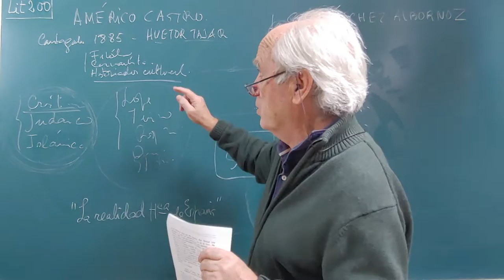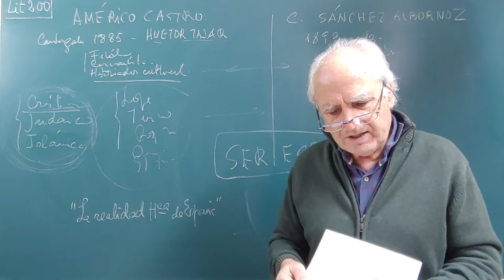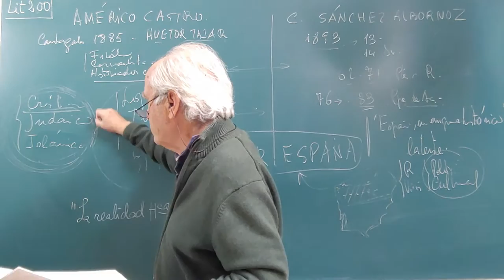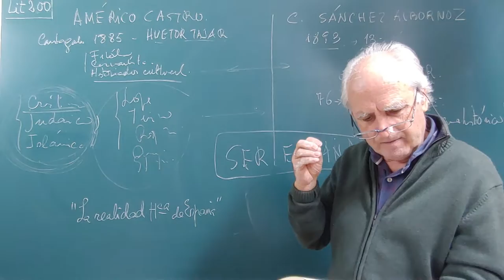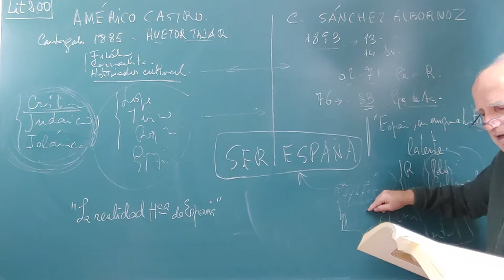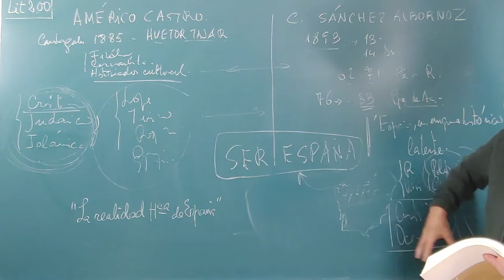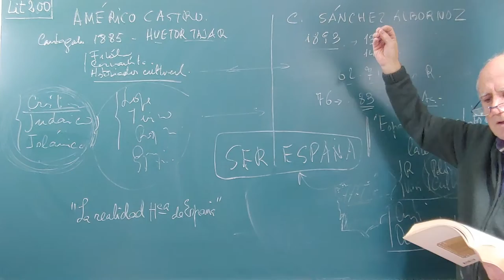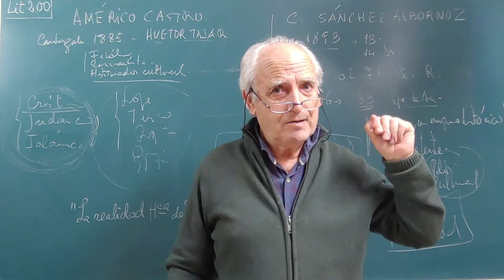Lit200. CLAUDIO SÁNCHEZ ALBORNOZ